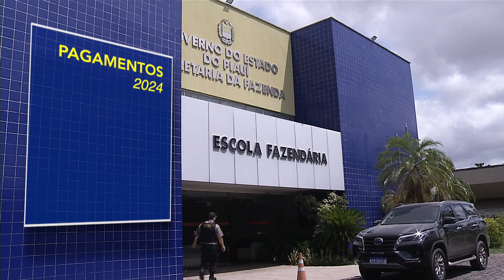Governo divulga Tabela de Pagamento dos servidores para 2024. Veja